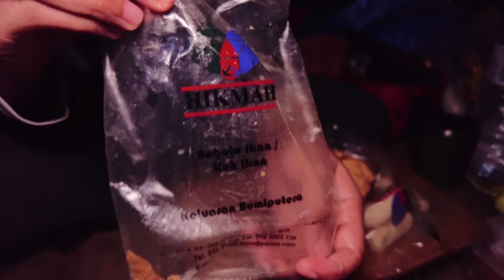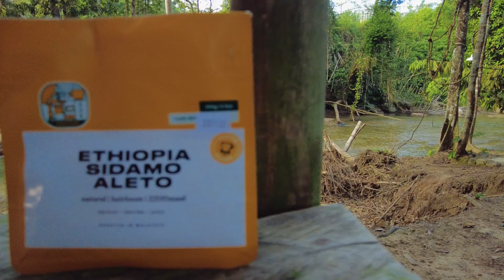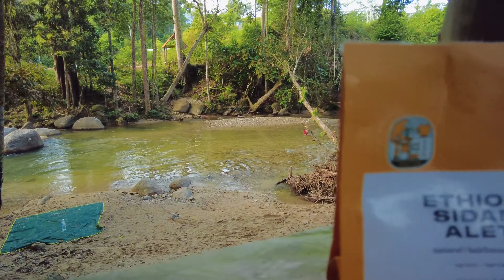Campsite Tersembunyi di BatangKali | CAMPING BERDUA di Kaki Bukit Genting Campsite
Tak ramai yang tahu campsite ini di Batang Kali. CAMPING BERDUA di Kaki Bukit Genting Campsite Batangkali | Basic Camping
⚙️ My Camping | Mengopi Coffee | Camera Gear

(Camping | Hiking | Outdoor)
(Travel | Food Hunter | Mengopi Coffee)
► Time Line
0:00 RRHCT Intro
0:52 Lokasi Kaki Bukit Genting
3:40 Campsite Area
21:44 Jangan lupa Subscribe RRHCT, Like & Tinggalkan Komen anda dibawah